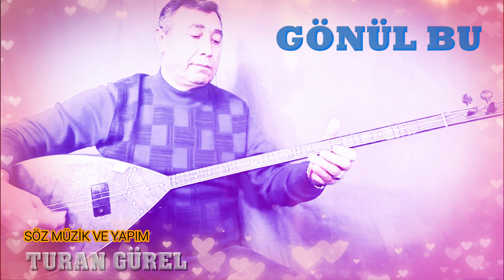GÖNÜL BU - TURAN GÜREL